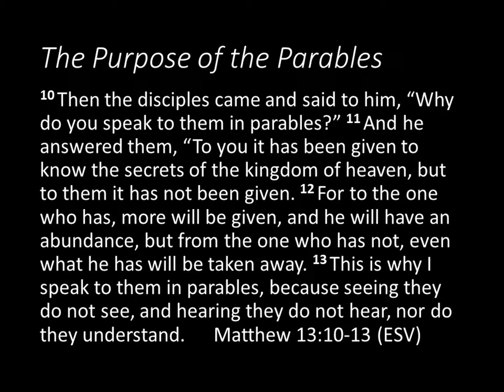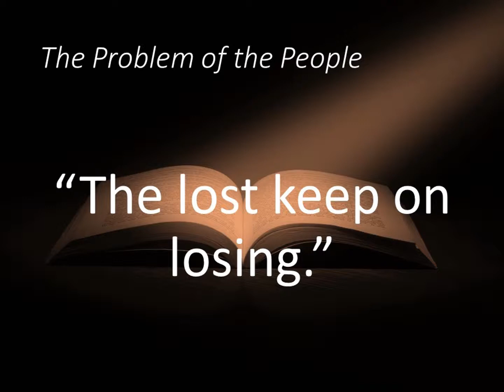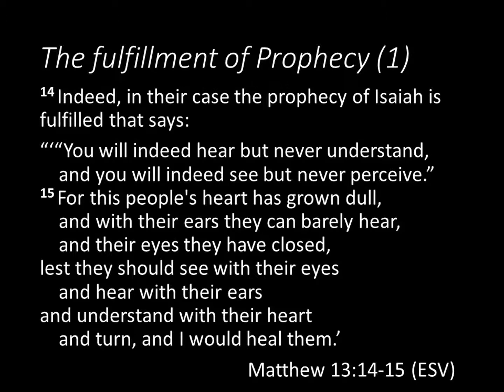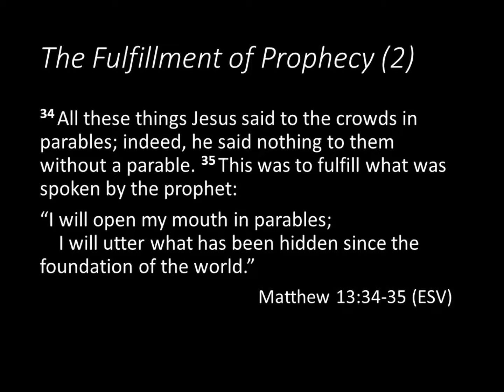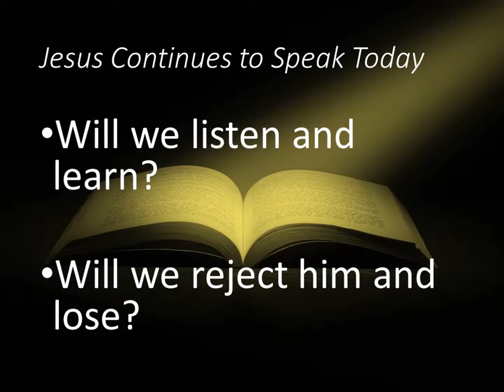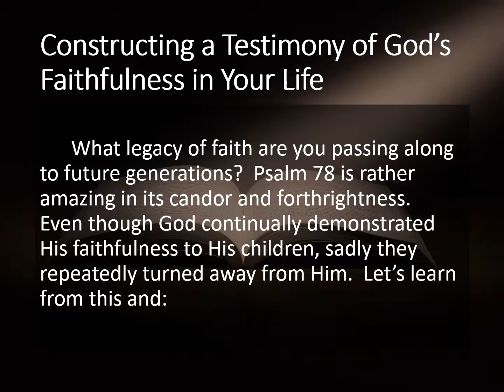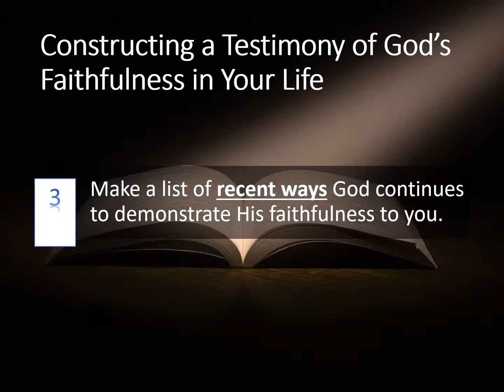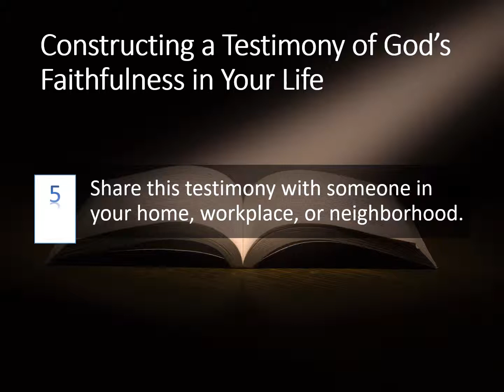April 28 2019 - Matthew 13 10 17 34 35 The Purpose of the Parables by Ed Tarleton